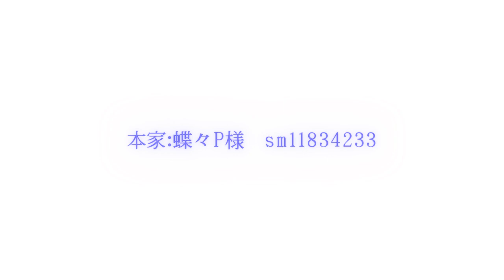【KAITO】心拍数#0221【V3-wカバー】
我が家にもKAITOV3をお迎えいたしました
最初に歌ってもらいたい曲は、発売決定したときから決めていました

儚い曲と声は好きですか？

イラストはPIAPROより7:24様のものをお借りしました、ありがとうございます

編曲：アレンジP
調声・動画：ねくたんP